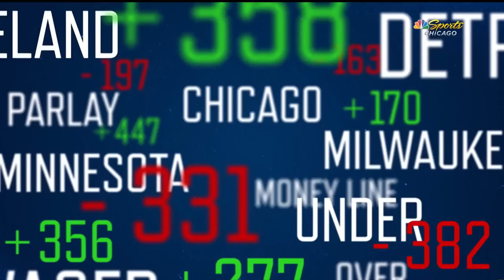What will Bears do if trade partners opt for veteran QBs over #1 pick? | NBC Sports Chicago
On this episode of Football Night in Chicago, David Haugh is joined by Josh Schrock and Mark Grote. They talk about Sean Payton turning around the Broncos franchise, why the Colts will choose a rookie QB over another veteran re-tread, what the Bears should do if suitors opt for veteran QBs instead of trading for the number one draft pick and more.